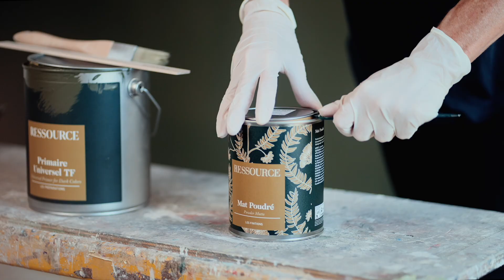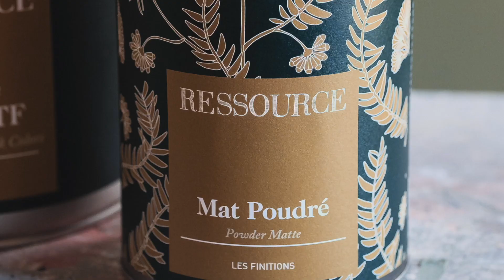Primaire Universel - Ressource Peintures : conseils d'application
Chez Ressource, nous accordons une grande importance dans la préparation des supports. Nous préconisons d’utiliser une préparation de qualité pour garantir toutes les performances de la finition : cela permet de bloquer la porosité des fonds, d’obtenir la bonne opacité, la durabilité et les caractéristiques optimales de la peinture. La préparation et la finition sont deux produits indissociables.
Le Primaire Universel est un produit 2 en 1 alliant les performances d’une impression pour sa capacité à homogénéiser l’absorption des fonds et celles d’une sous-couche d’accrochage pour assurer une bonne opacité et durabilité de la peinture.
La préparation des supports devient encore plus simple, facile et rapide tout en garantissant une qualité optimale.